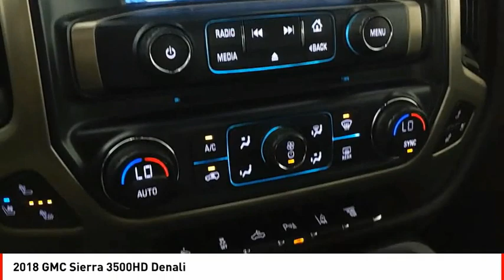2018 GMC Sierra 3500HD Houston TX F141937A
2018 GMC Sierra 3500HD Denali

This Onyx Black 2018 GMC Sierra 3500HD Denali might be just the crew cab 4x4 for you.  It has a 8 Cylinder engine.  This one's on the market for $62,995.  For a good-looking vehicle from the inside out, this crew cab 4x4 features a classic onyx black exterior along with a jet black interior.  Don't waste time with directions with the navigation system that's got you covered.  Park with ease using the parking sensors.  Interested?